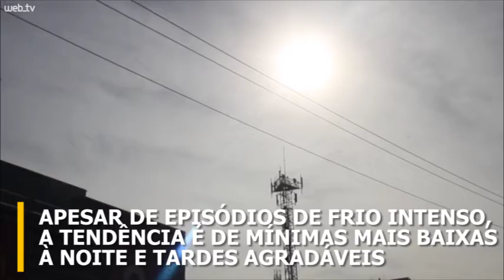Parece verão! Estação mais fria do ano chega com calor fora de época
Altas temperaturas foram verificadas nos primeiros dias de inverno na região